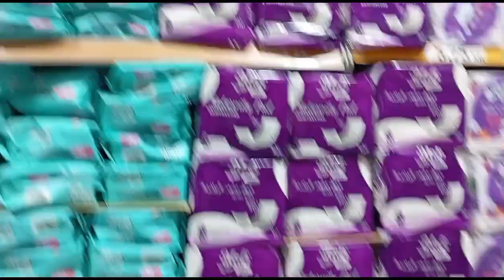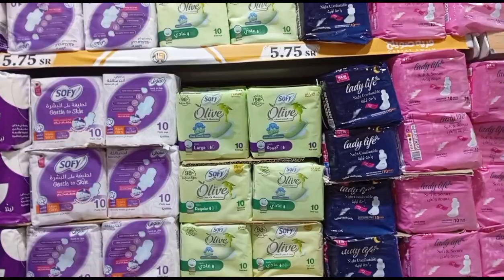QARYAT SWHIL 5.75SAR PER ITEM DAMI DITONG MAPILIAN TARA MONTALBOS VLOG